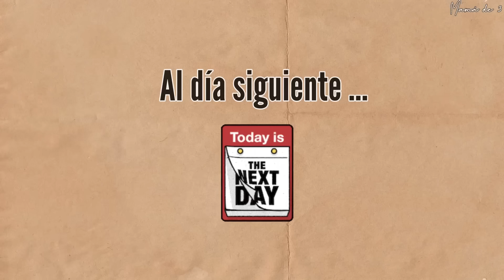RENOVACIÓN de mi pequeña COCINA de INFONAVIT✨/refrigerador y estufa NUEVA✅/limpieza extrema🫧🧽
Amigaaas muchas gracias por estar aquí presente en un nuevo video más 🙏🏻❤️estoy muy feliz por mostrarles este gran cambio de muebles en mi cocina ✅gracias por estar aquí en un nuevo video más ✨❤️

  / paolapaolal.  .

Edad:26
Hijos:3